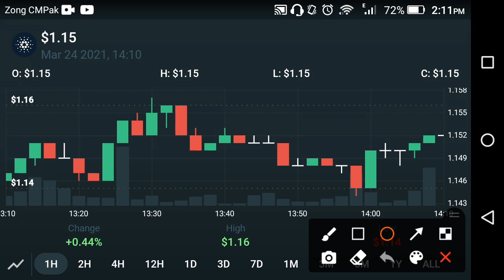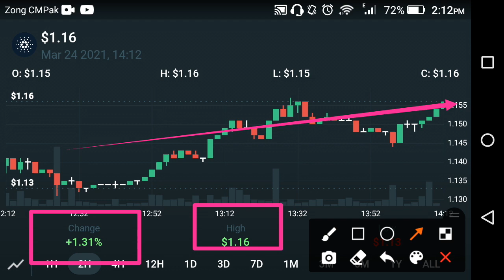Good News ! Cardano Holders || Cardano Ada Price Predication 2021 || Cardano Analysis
In this Video i am gone to show you Good News ! Cardano Holders || Cardano Ada Price Predication 2021 || Cardano Analysis

We Uploading following types of videos:
1) Andriod Apps , Andriod Problem , Andriod Tips and tricks
2) Computer Helps ANY kind of Related Pc Apps , softwere , Online Web and Social Problem.
3) YouTube Related For Example Channel Growing , channel Monetization , Tips and Tricks for viral video.
4) Andriod Apps Review
5) All Social Media Growing , Problems , Tips and tricks Etc.
Some Extra

YouTube Promotion
2) COMMENT ( Random comment )
3) SEE EVERY DAY MY CUMMUNITY POSTS

2 ) How to gain subscribers fast | How to Get subscribers on YouTube | increase subscribers fast 2021

3 ) New Earning App 2021|| How to Make Money Online || Watch videos Earn money || Easy way to earn money

4 ) New Earning App 2021/ Watch video earn money / Money Time app sy paise kaise kamaye